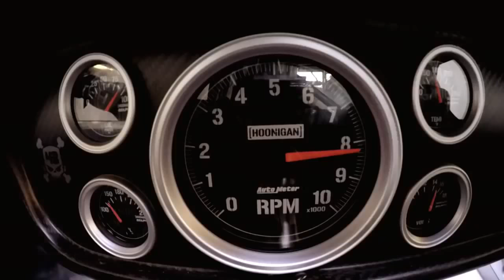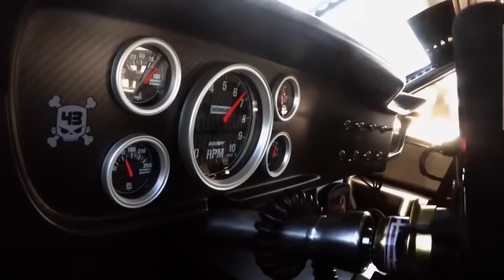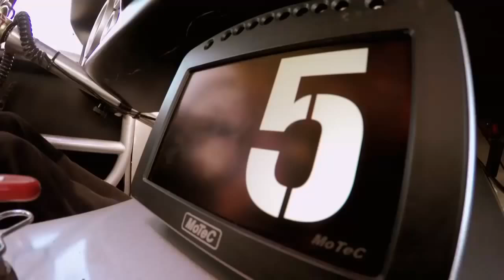Музыка в машину